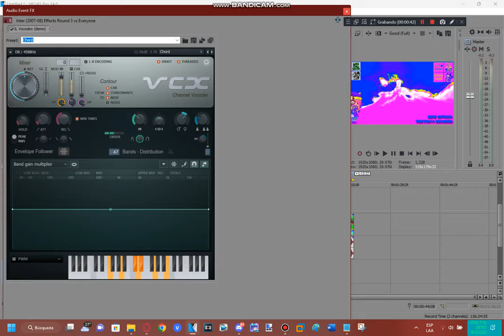Tutorial - How To Make PartySunshineBrianna110FlangedSawChorded & TIMVE641 Chorded